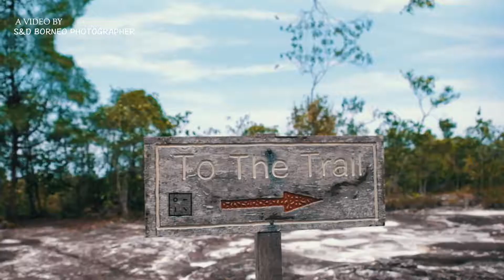BAKO NATIONAL PARK